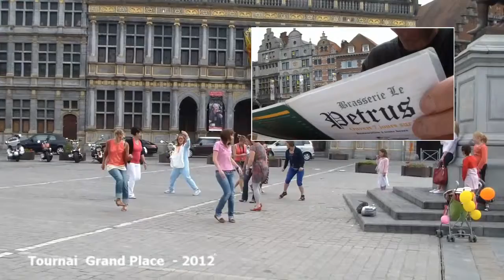Tournai Belgium Wedding Party 2012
Pre Wedding in Tournai  Belgium and France
Kitchen Tea